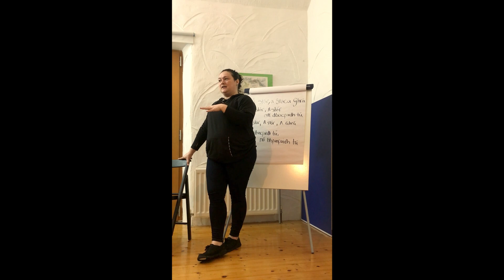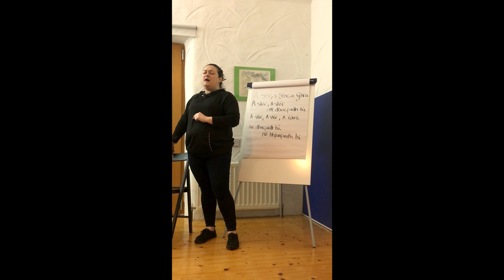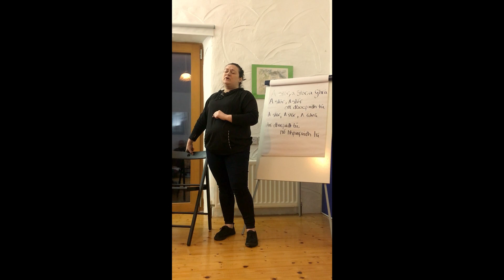Diane Ní Chanainn Singing Sean-Nós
Diane Ní Chanainn Singing Sean-Nós  at the Song House in Falcarragh